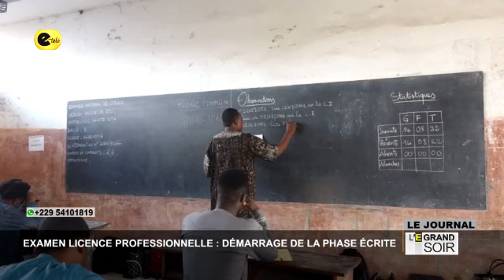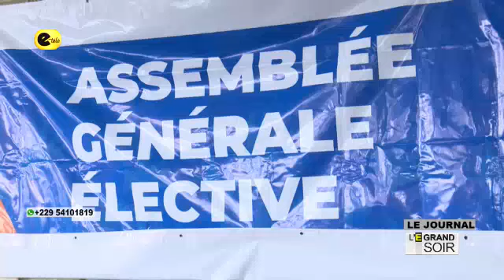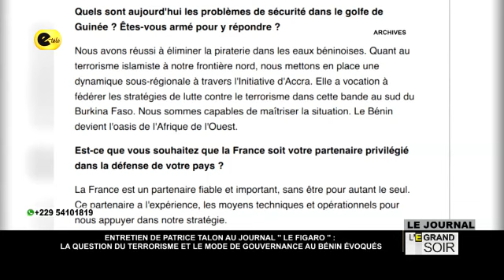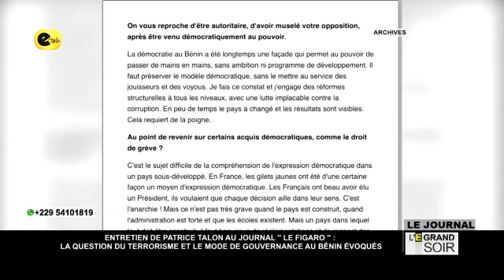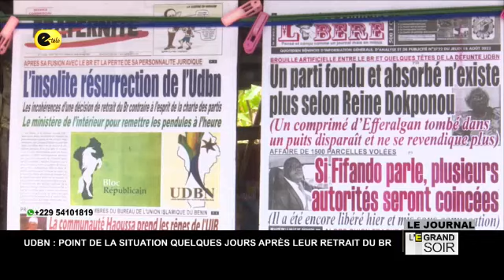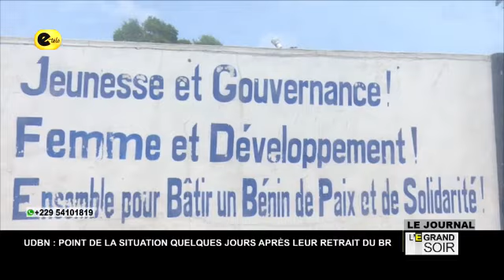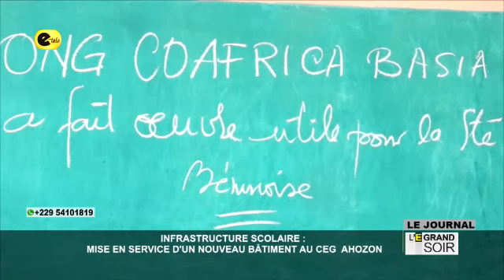Le Journal de 19H- Etele - 1er Septembre 2022 par Éméric OKOUPELI